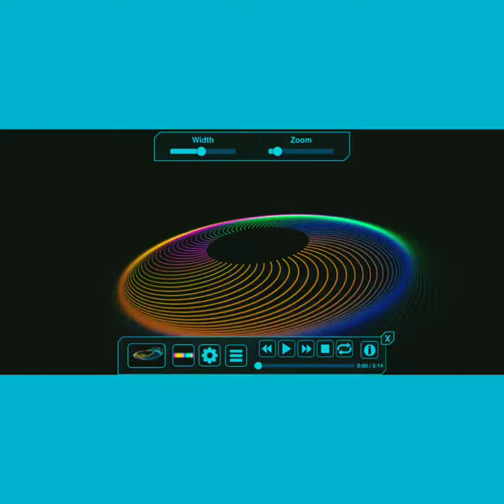Fly Away (Audio Visual) Instrumental